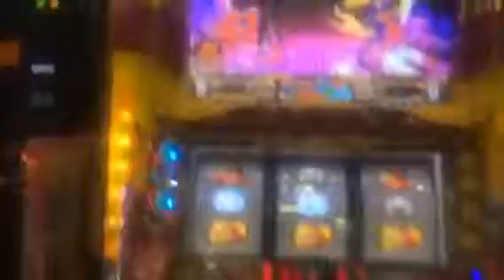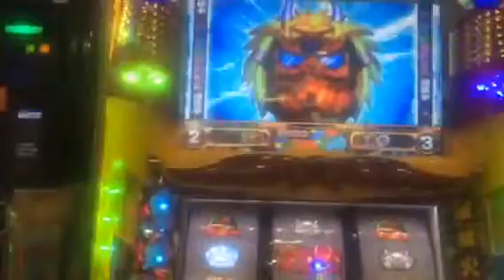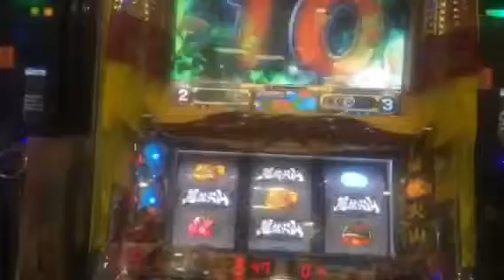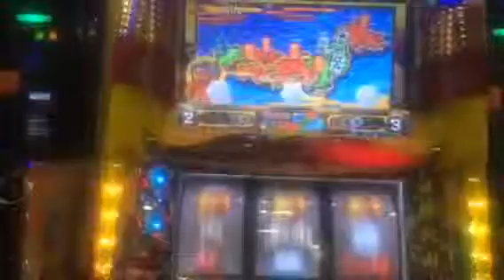真 モグモグ風林火山2 上乗せ 風林火山宴武(;ﾟДﾟ)!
長崎県長崎市ユーコーラッキーウエスト浜町店でパチスロ真モグモグ風林火山2を 打ってみた時の動画です。